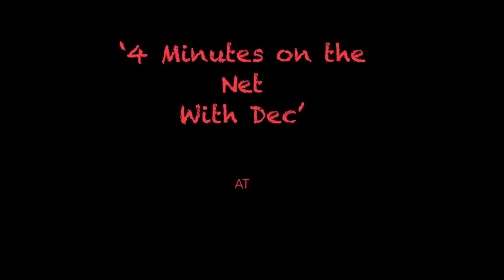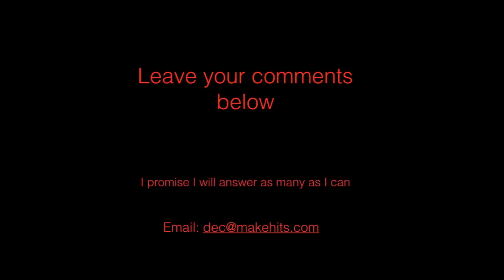4 MINUTES NEW SEASON No 58 ‘Do You Need Permission to Record a Song?’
It's Sunday ... it's 7pm ... it's '4 Minutes on the Net with Dec' ... No. 58 in the current season ... ‘Do You Need Permission to Record a Song?’ Do you have to pay?